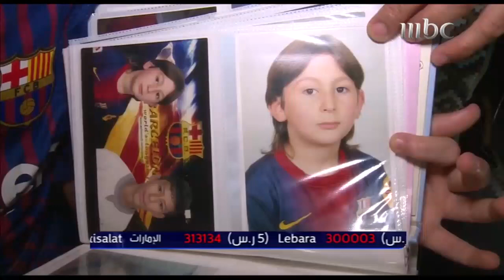فيديو.. لقاء مع شبيه سواريز السعودي